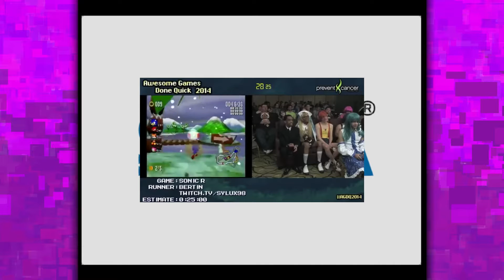VIDEO SCHMOES: Sonic Collection - Sonic ARGGH!!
Looks like scooby doo isn't a protagonist anymore

The boys Stream too. woah right?

Can't make the streams? We have a stream archive channel. ya know, just cause.